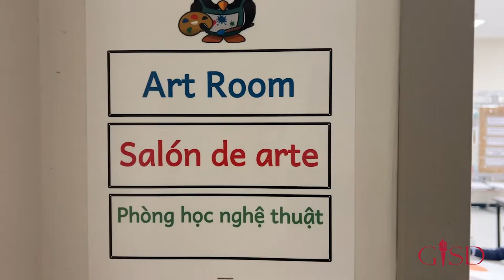Hispanic Heritage Month: Hickman ES Mural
We continue to highlight all the amazing things our campuses are doing to honor and celebrate Hispanic Heritage Month! Today, we visited Hickman Elementary and spoke to the 5th-grade students from the Art class who created a beautiful mural they displayed in the hallway in honor of Hispanic Heritage Month.